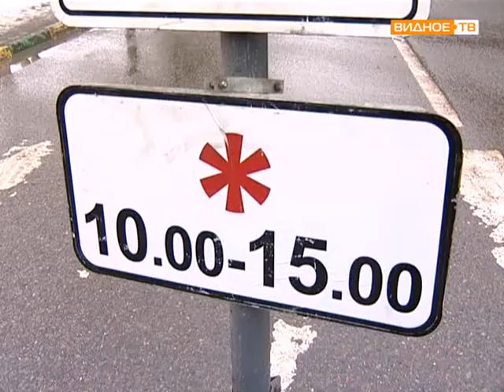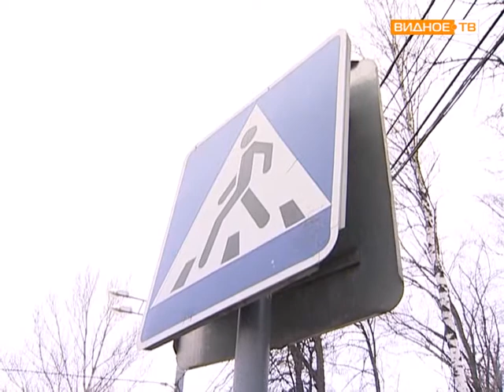Пешеходные зоны в городе Видное